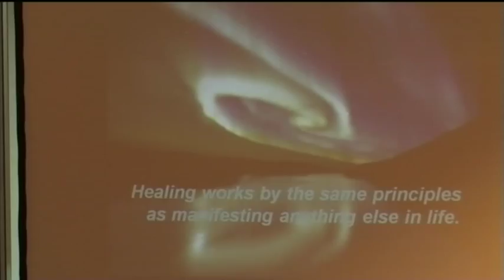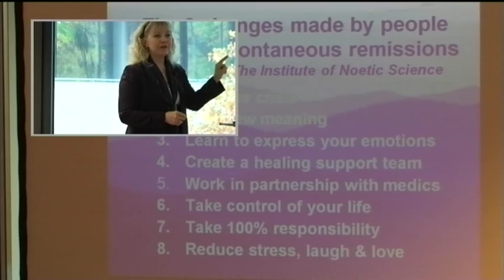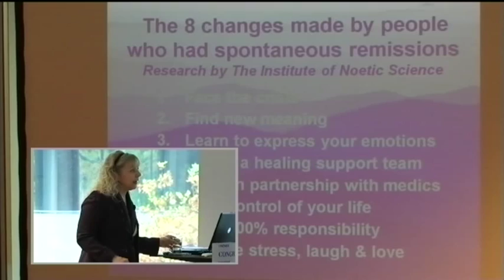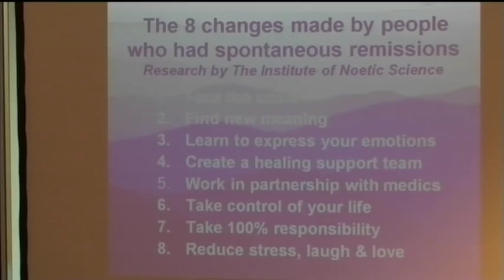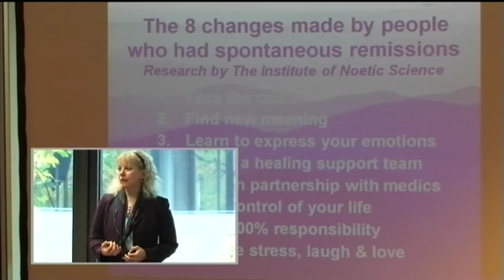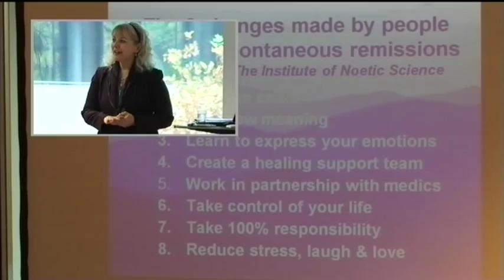1/5: Arielle Essex: NLP, EFT & ProVision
Arielle Essex describes in her lecture the process of healing from inside out, by the body itself. Important points of her presentation are:

The effect of emotions such as stress, love, hate and anger on our bodies.
The management of feelings and their effects on our body.
She illustrates how to deal with our bodies.
The effectiveness of placebos and why the placebo effect is possible.
She talks about individual emotions such as stress, anger, fear, grief.
She shows  the causes for being cured and the cause why being cured can be blocked.
Finally, she shows solutions for some problems caused by stress and provides concrete examples.